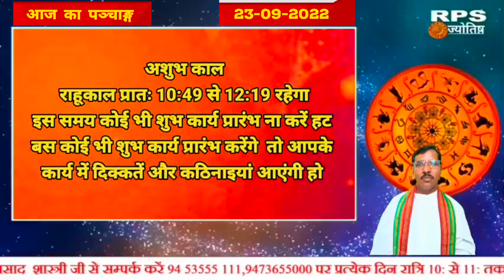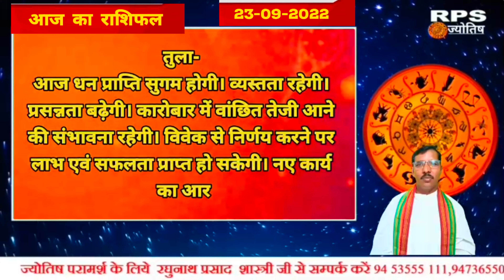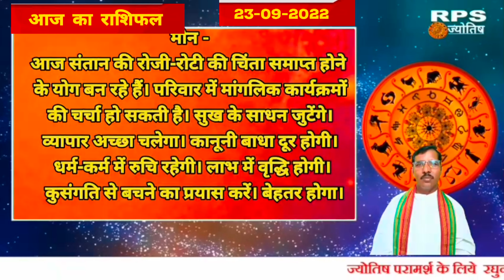23सितम्बर 2022 का राशिफल व